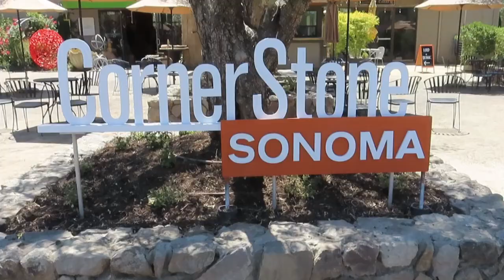SONOMA visit 2020/CORNERSTONE GARDEN/EATING LUNCH AT TASTE OF HIMALAYAS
HAPPY JULY 4TH TO EVERYONE.TODAY WE WENT TO VISIT SONOMA. ITS SHORT TRIP. TODAY FIREWORK IS CANCELD BECAUSE OF COVID-19.